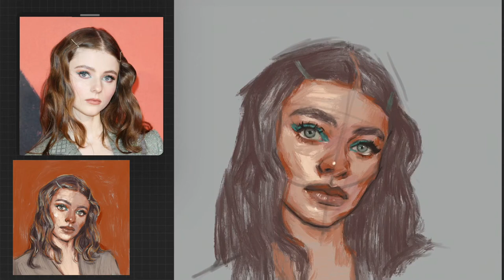Thomasin McKenzie's Portrait on iPad